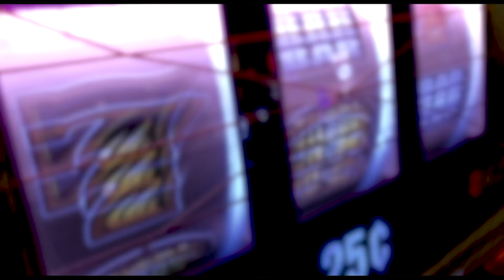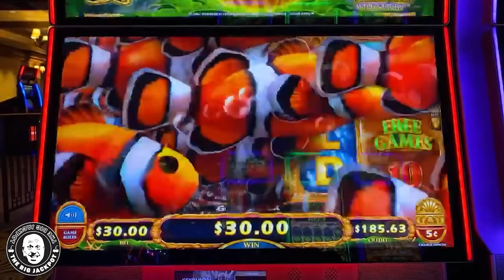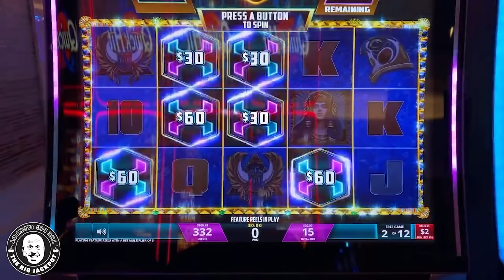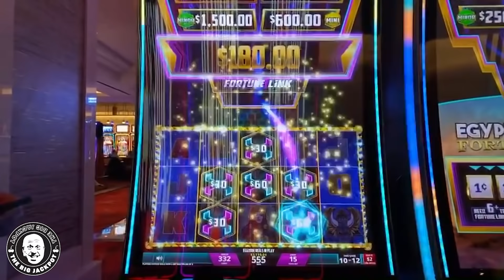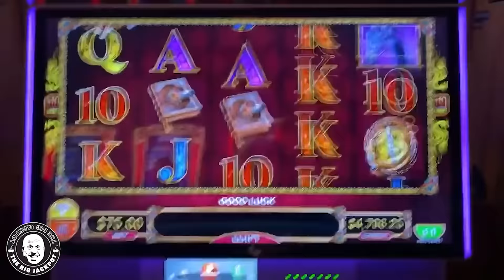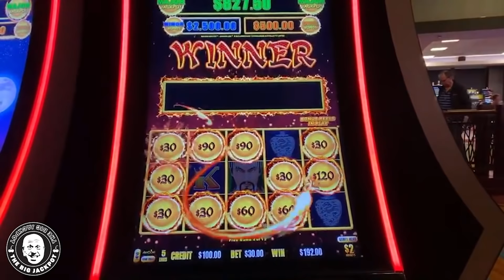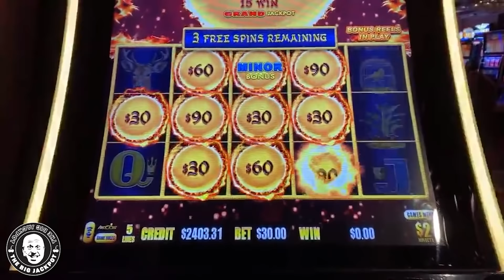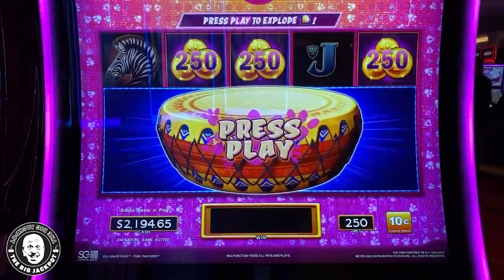🛑 STOP & WATCH: 😲 Top 10 JACKPOTS in January - The Big Jackpot SLOTS!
6️⃣ SC: srich10195

In this video, watch me play Dragon Link, Sky Rider, Fortune Link Egyptian Fortune, Brazil Slots, and more.